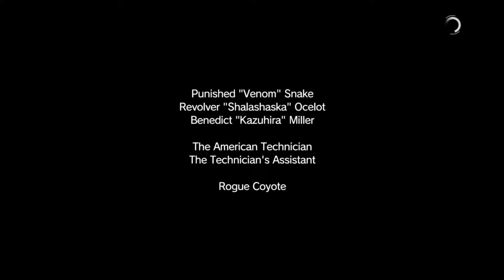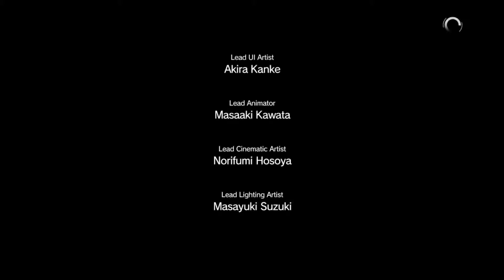MGSV:TPP - Part 24: Close Contact [And Poor Quiet :( ]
So I was gonna take a shower to refresh myself after that mission because I took like 5 Sniper rounds (thank Sneak Suit), till the staff didn't keep up to my expectations on treating Quiet, hope they treat her like an actual human being soon.

Steam: Eazion
Skype: joshualim175